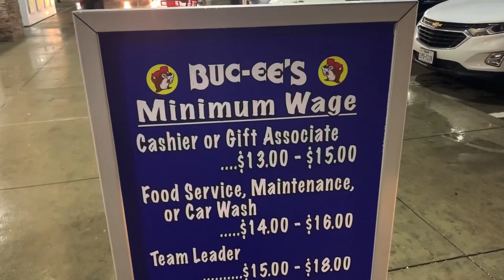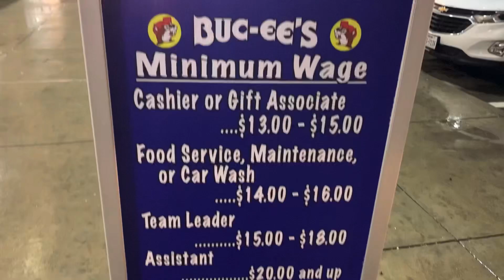Team What The Hales vs Team Grimes Finds in Reseller Battle for Profit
I’m so grateful my friend Grimes Finds invited me up be part of this epic collaboration! Six Channels, two teams, one hour. Who will find the be the most profitable reseller?

That takes you right to this YouTube Channel

If you’re frugal like me and want free stock. Just by depositing $100 you can receive 2 free stocks. One possibly valued over $1,000!

About Life After: Life After is short for Life After the Before Photo and follows my life, Jason Vaughn,  as I work to build my finances and lose weight. Videos may feature health updates, travel vlogs, reselling tips, storage unit cleanouts, and mystery unboxing. My goal is to keep myself accountable, inspire others, and grow a side business with YouTube. Transparency and kindness are key and I hope you enjoy what you see.

My YouTube Setup:
Cheap Computer Microphone
Canon Rebel T6 DSLR Camera Kit
Magnetic Gorillapod
Edison Lights
High-End Tripod
Cheap Tripod
Softbox Lighting Kit